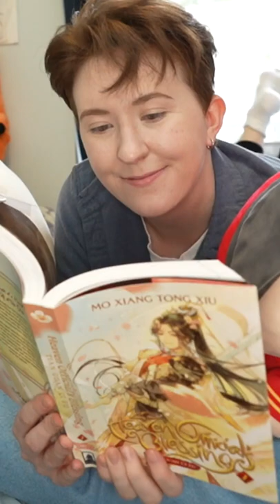HEAVEN OFFICIALS BLESSING VOLUME 2 IS OUT!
IM SO FREAKING EXCITED TO READ TGCF VOLUME 2! THE PICTURES ARE ABSOLUTELY AMAZIG! and by @zeldacw!!!